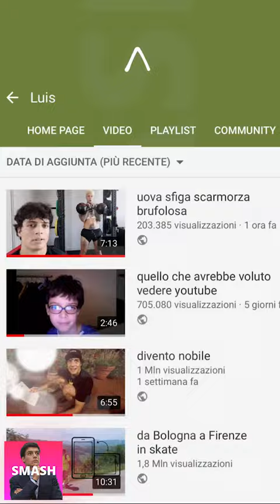LUIS PROVA ARRAMPICATA PER LA PRIMA VOLTA